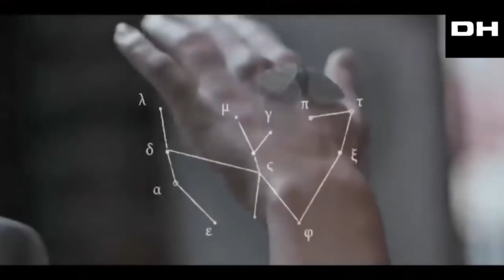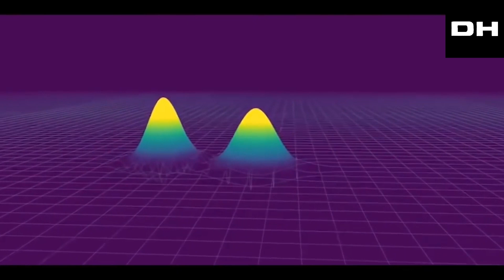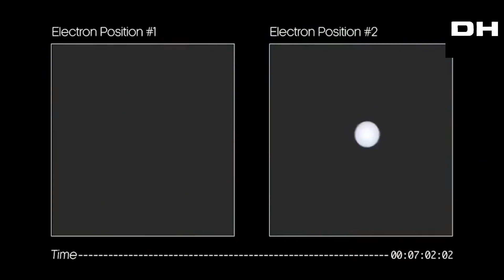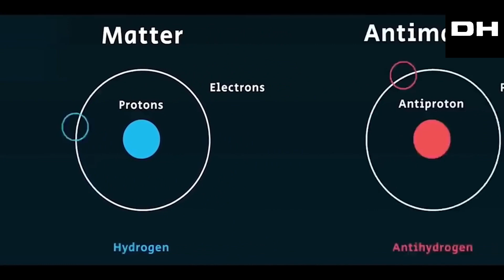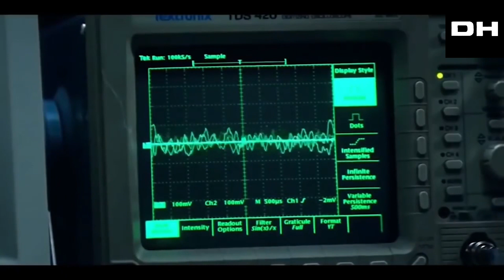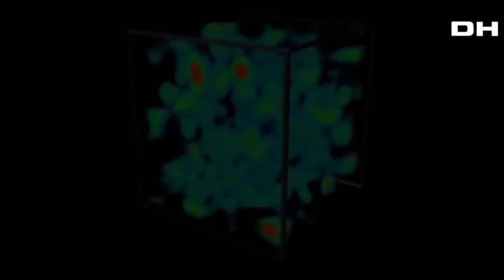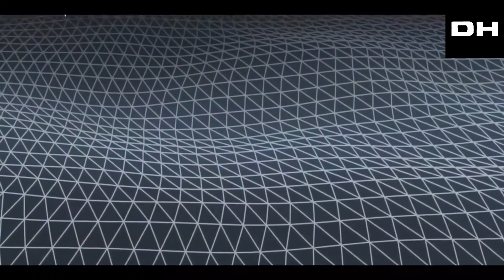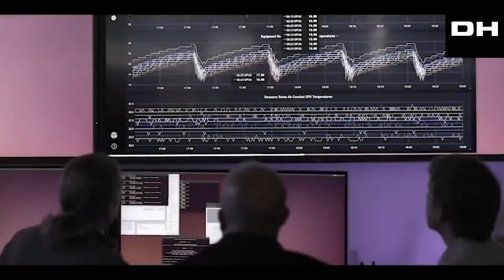Two Earths Are Real? - Are There Really Two Universes and Really Two Earths -Parallel Universe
Are there truly Two Earths? Join us on an exploratory journey as we dive into the captivating theory of parallel universes and multiple Earths. In this video, we delve into the fascinating realm of science fiction versus scientific possibility, discussing the enigmatic concept of parallel realities and their potential existence. Strap in for a mind-bending adventure that challenges our understanding of the cosmos and the nature of reality.